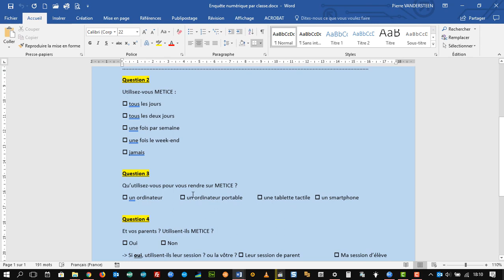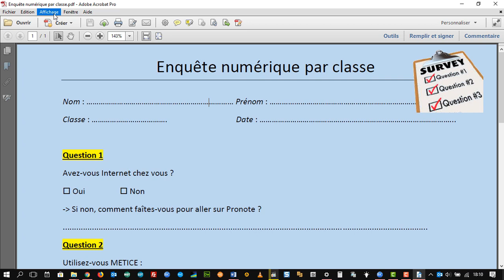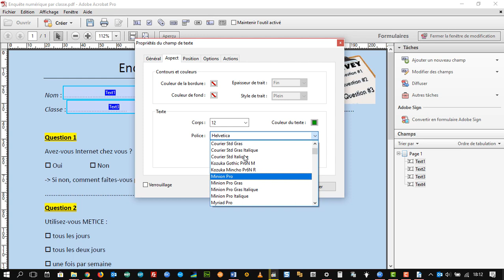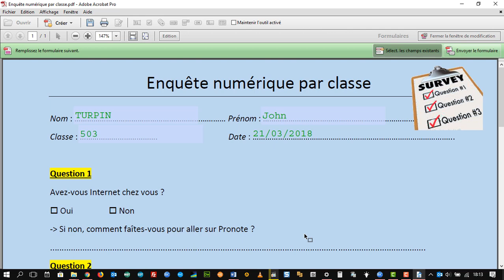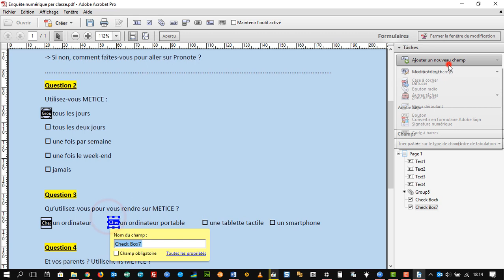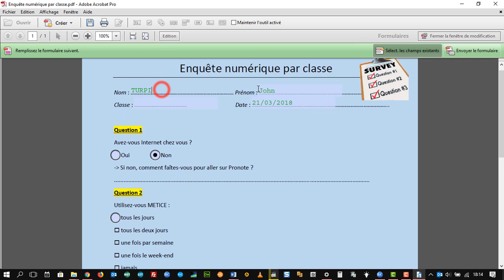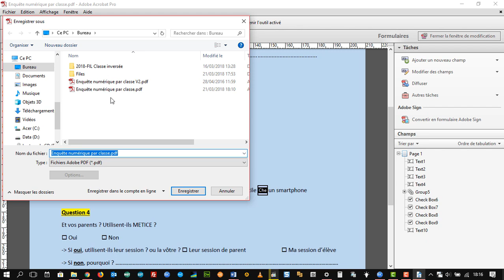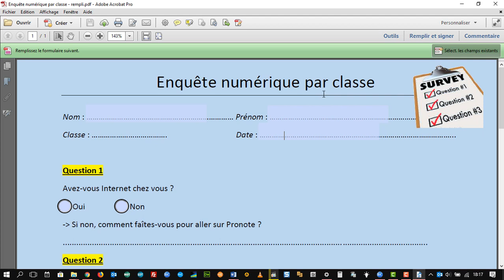Comment créer un fichier pdf modifiable?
Utiliser Adobe Acrobat Pro pour créer un fichier PDF modifiable (appelé FORMULAIRE).